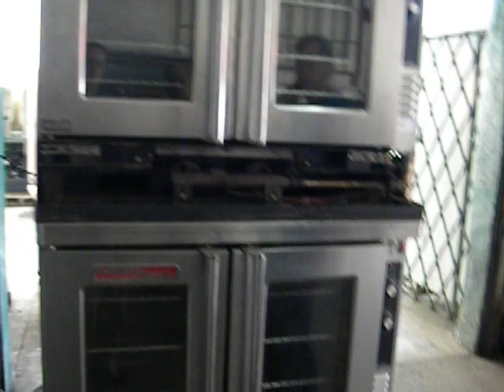A1Equiment Blodgett Zephaire Working In Our Warehouse on September 6,2011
This is a video of our blodgett zephaire convection oven working in our warehouse in Miami,FL on September 6,2011